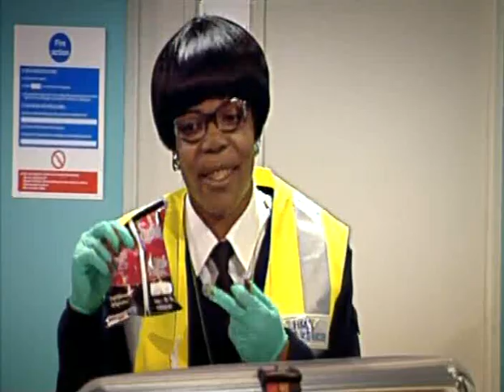Airport - Little Miss Jocelyn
a funny clip from little miss jocelyn...